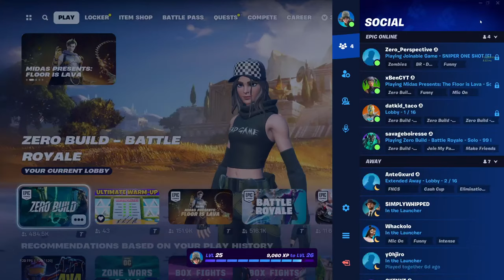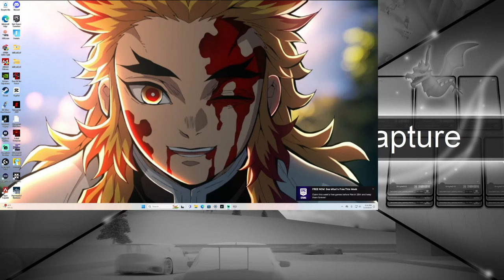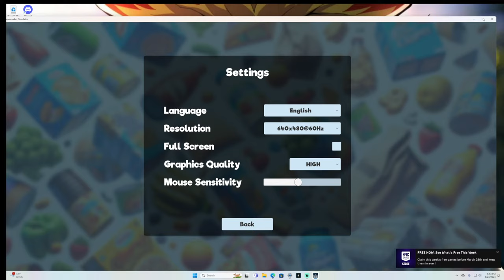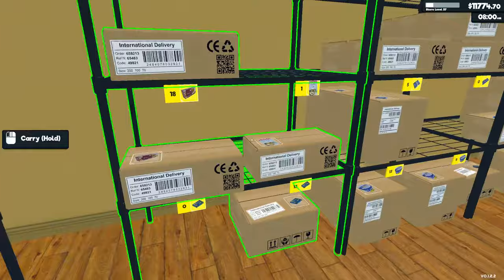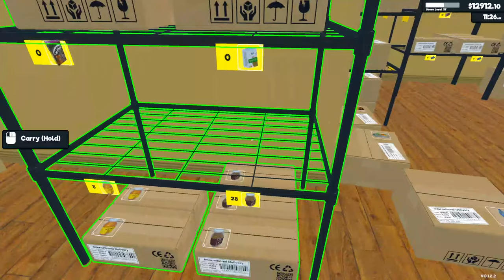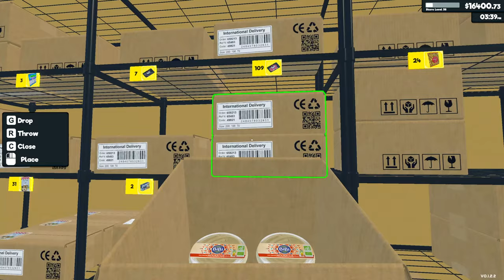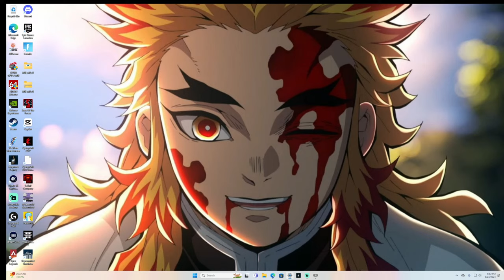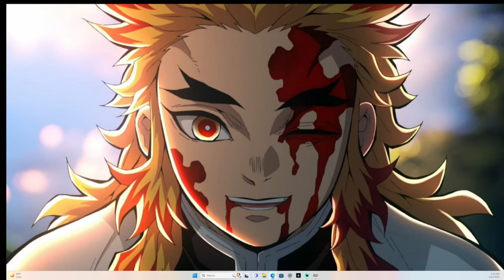🔴Live - | Helldivers 2 | Fighting For Democracy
Welcome to Laya J's channel. Thanks for attending todays Live stream.  I mainly stream and play Fortnite currently. Zero builds is my favorite mode and I do host creative matches.  My channel is all about positive chill vibes and having a good time. If you like what you see makes sure you like and sub. Let's make Chapter 5  a lit one.

I am an epic partner please use code LayaJ  in the fortnite item shop or epic store.